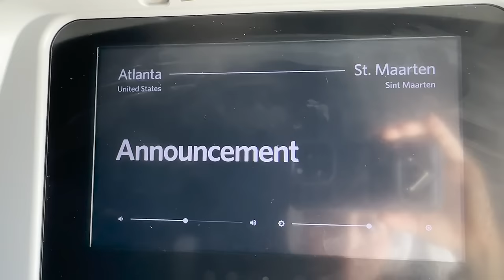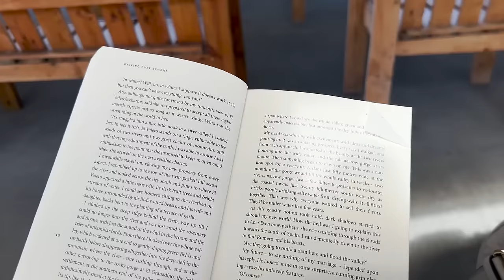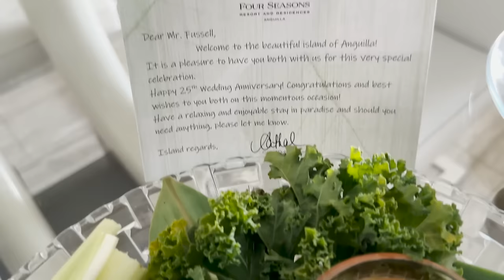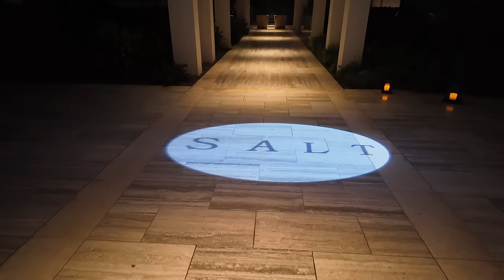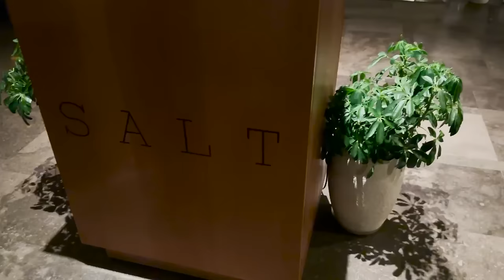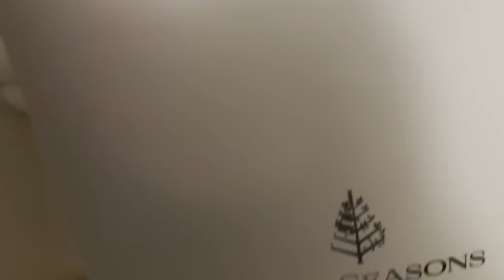STEAL THESE CHIC DECOR IDEAS from the FOUR SEASONS!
We can't wait to share these amazing decor ideas from the Four Seasons in Anguilla!!

SHOP THE VIDEO:

Kelly Wearstler lighting
Budget Friendly Lighting
Similar Mirror
Nespresso Machine
Gummy Bears
Leather Ottoman
Wow Anti Frizz
Ouai perfume
Kelly Wearstler Flushmount
Hair Curler
Heat Spray
Wow Defrizzer
Our Camera

V’s outfits:
Outfit one:
Black T Shirt
White Jeans

Outfit Two:
White MK Shorts
Black T Shirt
Milani Spice Lip Pencil
Jimmy Choo Lip Gloss
Bottega Veneta Mule
Ouai perfume

Outfit Three:
MK Romper
Similar Romper
Similar Romper
Steve Madden Heel
Alexander McQueen Clutch
Sol Sunlight Body Oil